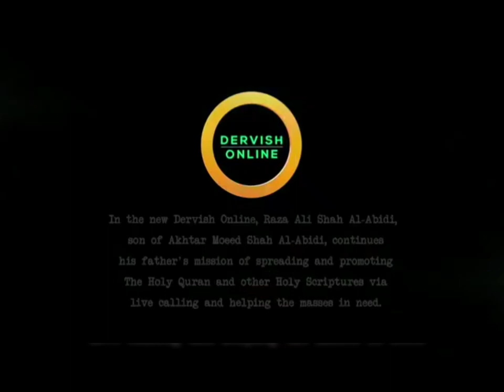Hadya Aur Nazrana Kya Hai? We are free for India, Pakistan & Bangladesh.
ABOUT OUR PODCAST:

Dervish Online:
A Podcast about Ancient Mystical Knowledge, in which Raza Ali Shah Al-Abidi takes live calls from around the world. He continues the tradition of his ancestors, who used to help the masses by meeting them in person. In this era of social media, help is provided just through a single phone call. Six dedicated telephone lines have been set up for the convenience of the masses. Dervish Online is where you can see Raza Ali Shah Al-Abidi at his peak, with his Spiritual and Mystical abilities on display for all to see.
Calls are welcome on a variety of mystical topics including: dreams, future predictions, marriage, business, exorcism,  numerology etc.

Dum -- Instant Healing:
An Ancient Ritual to pass on Blessings from The Holy Scriptures through recitation and mystical practices by the carrier. Relief is felt instantaneously while the cure takes time. Pain relief, weight loss, marital issues, exorcism, paralysis and diabetes are all covered within the healing session.

Bahao -- The Flow:
It is a known fact that the Practitioner of Ancient Mystical Knowledge can see, feel and hear events of the past, present and future through his thoughts and physical presence. In this Podcast, Raza Ali Shah Al-Abidi gives first-hand information on what he has seen in the flow of his thoughts about the world.
A very light-hearted conversation is held on Mystical Knowledge with guests via video link.

Studio In-Vite -- Lets Talk:
Studio In-Vite is a modern take on The Classic Talk show, re-interpreted in a podcast format, In which guests are invited from all walks of life.

Eat Rite For Life:
A show in which Nutritional Therapist Afshan Abidi offers help and advice over live calls. (Ladies Only)

A variety of other shows and live events are also broadcast from time to time.

Sufi Guidance™ Network UK.